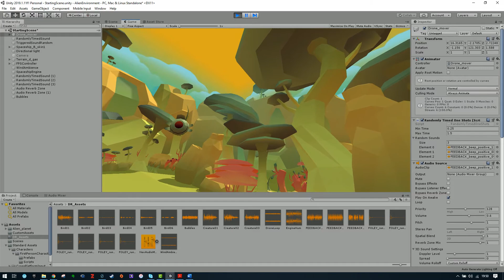Adding Randomly Timed Sound asset to Drone